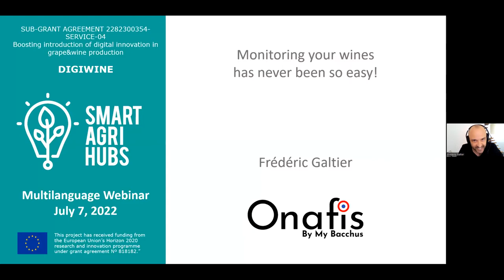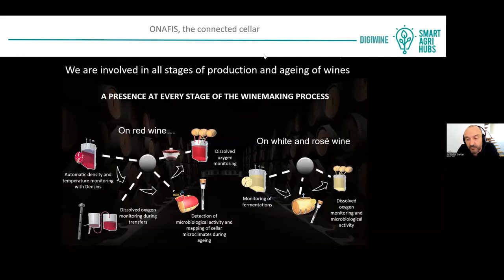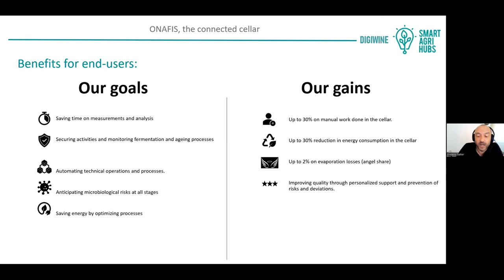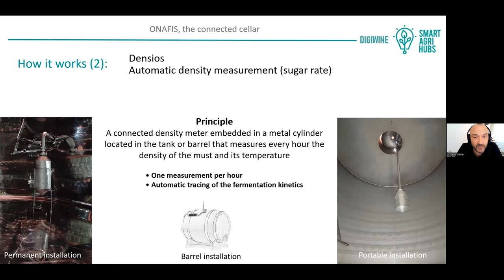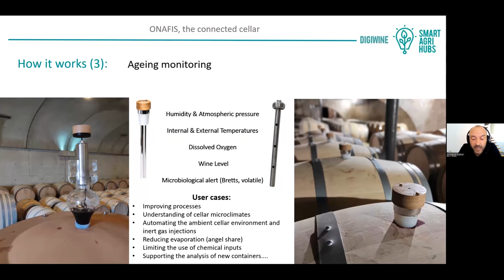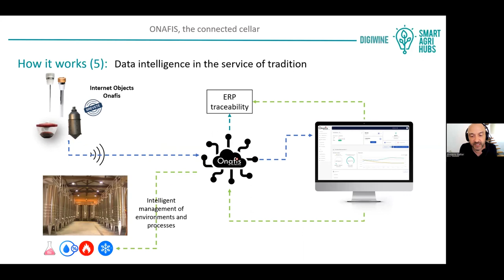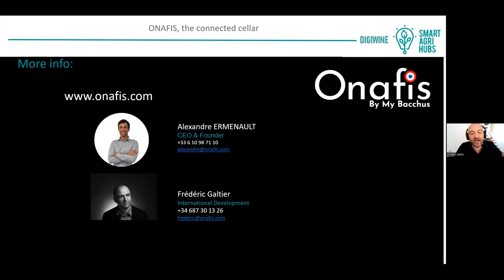Automation of the winemaking process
Automation of the winemaking process; Frédéric Galtier, ONAFIS (FR)

Digital innovations ready to be implemented in vineyards are presented to the winegrowing community.
This video is one of the activities proposed by the digital innovation cluster DIGIWINE, created by SIVE and VINIDEA in the framework of the H2020 SmartAgriHubs project. The mission of DIGIWINE is to promote the development of digital solutions in the wine sector and to foster their implementation in European wine regions.
This project is funded by the European Community's Horizon 2020 research and innovation programme, finacement n°818182.